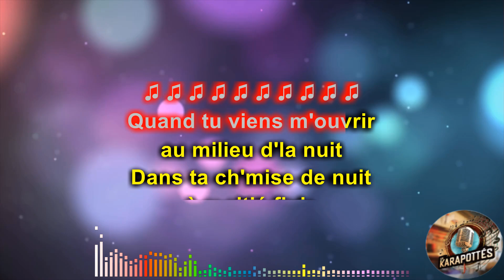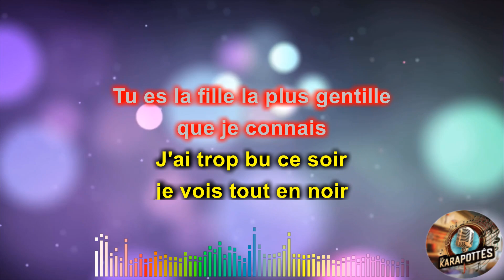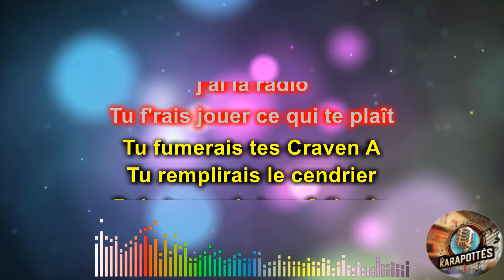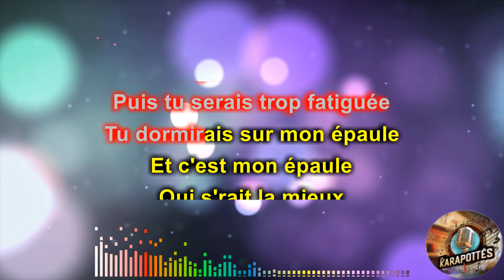Robert Charlebois Tendresse et amitié (Karaoké)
[Demande spéciale] Robert Charlebois   Tendresse et amitié (Karaoké)